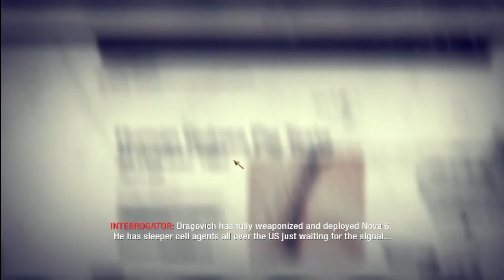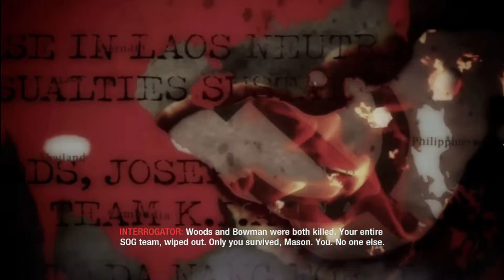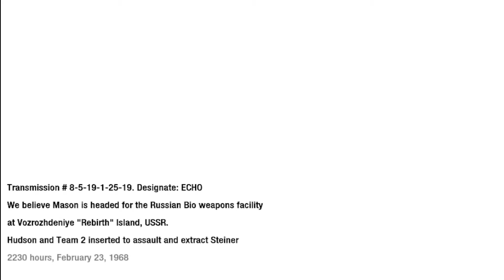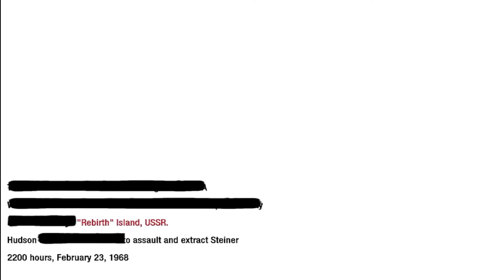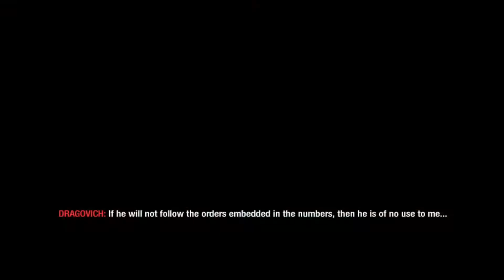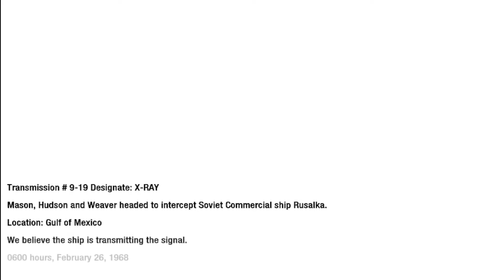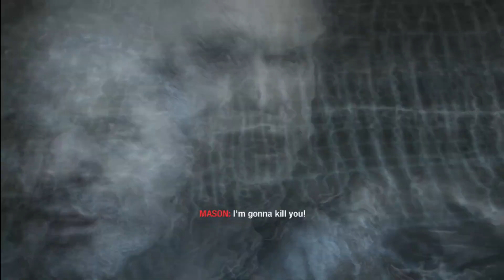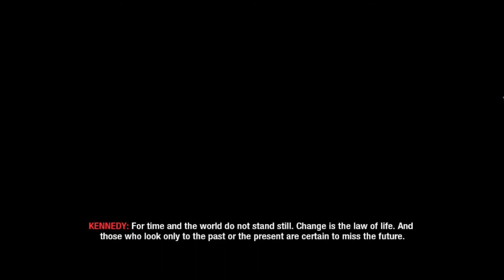The end | Black Ops 1 | Ep. 5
We have finally come to the end.